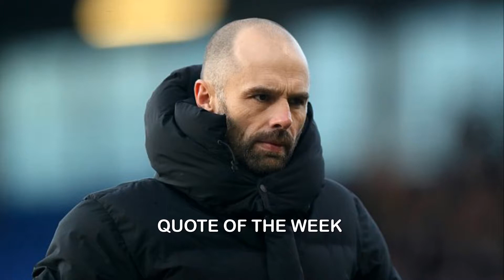League One verdict Paul Warne has turned Rotherham around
League One verdict: Paul Warne has turned Rotherham
around while Plymouth’s latest win has propelled
them in to play-off contention.After another busy weekend of League One action, Sportsmail's TOM FARMERY reflects on the thrills and spills... HERO OF THE WEEKPaul Warne. Two months ago his Rotherham side were just six points off the drop zone and the possibility of back-to-back relegations was real. What a transformation he has overseen in 13 games.